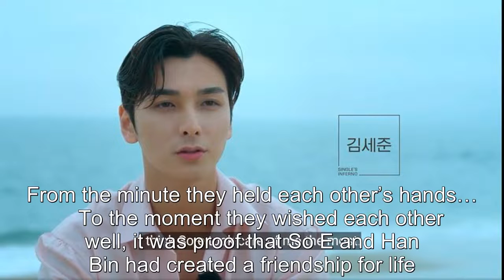Netizens Believe That One "Single's Inferno 2" Contestant Had The Best Luck After Finding Two Relati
Netizens Believe That One "Single's Inferno 2" Contestant Had The Best Luck After Finding Two Relationships On The Show .